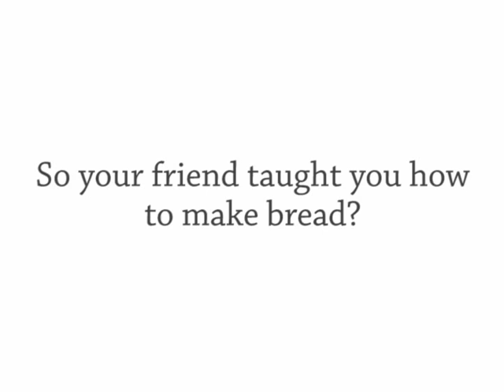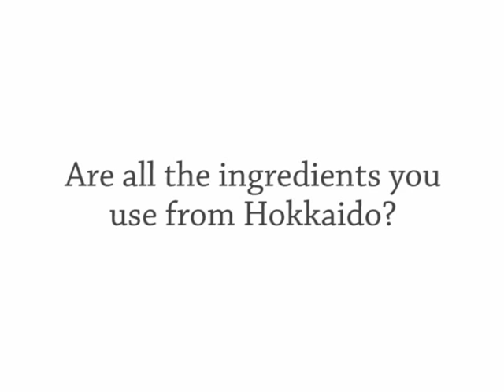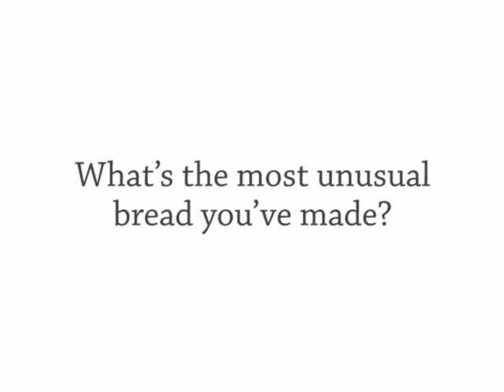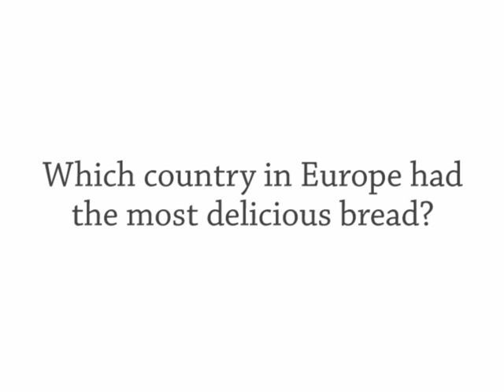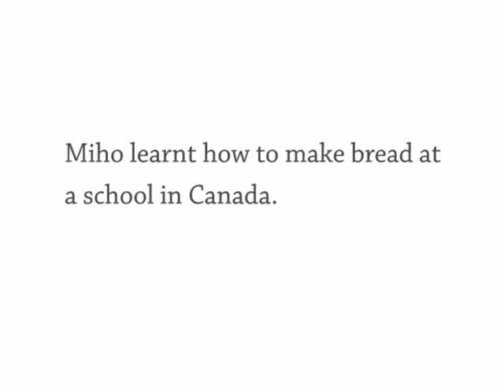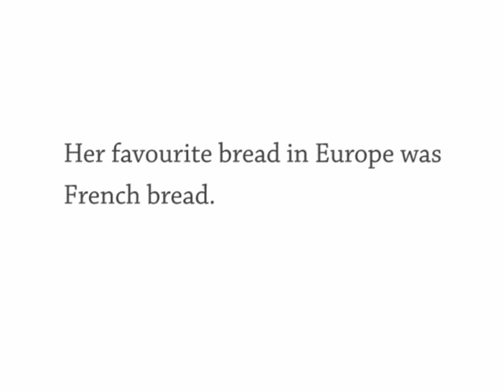#1061 Miho From Japan, Natural Yeast Bread, US Family Photo In Czech Republic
Today's guest is Miho. She makes natural yeast bread - you may remember it from show 743:

Today's interview is in Japanese with English subtitles - good reading practice!

I wish Miho's dream was already a reality ... I would love to go and relax with a cup of tea and some of her freshly baked bread. Especially in summer ...

Show 1061 Monday 15 June
The Daily English Show